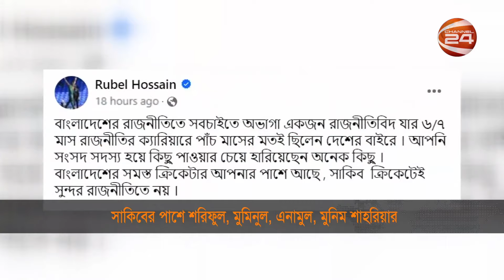গনঅভ্যুথানে নিহতদের জয় উৎসর্গ; বন্যার্তদের সহায়তায় মুশফিক, লিটনের প্রাইজমানি | 25 August 2025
১. মুলতানের দুঃখ ঘুচলো রাওয়ালপিন্ডিতে। পাকিস্তানের বিপক্ষে বাংলাদেশের ঐতিহাসিক টেস্ট জয়
২. গনঅভ্যুথানে নিহতদের জয় উৎসর্গ। বন্যার্তদের সহায়তায় মুশফিক, লিটনের প্রাইজমানি
৩. এবার কাজী সালাউদ্দিনের বিরুদ্ধে হত্যাচেষ্টা মামলা। খালেদা জিয়াকে হত্যার চেষ্টা হয়েছিলো ২০১৫তে

»» Office Address:
Bangladesh.